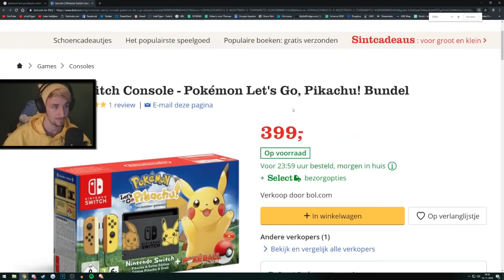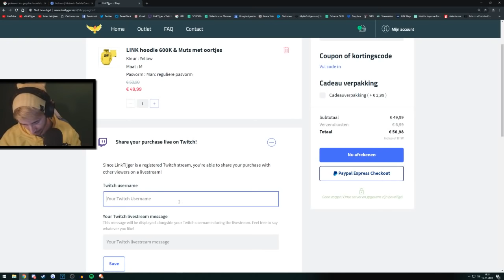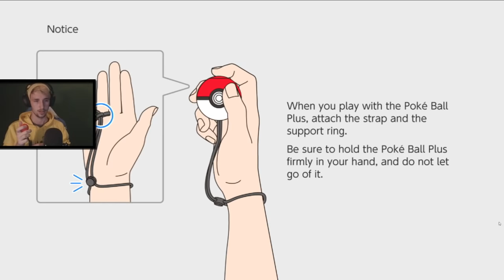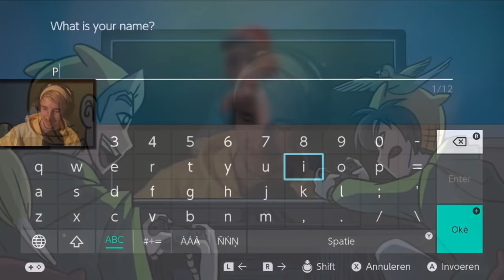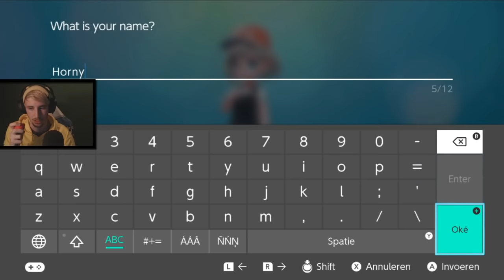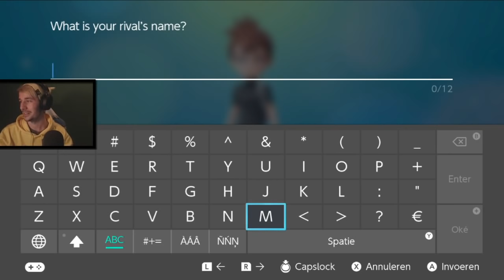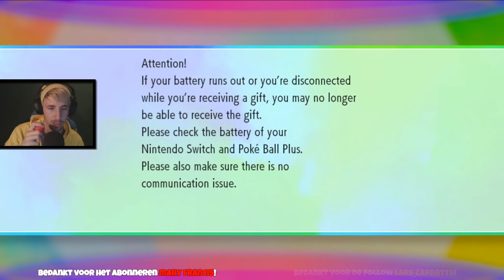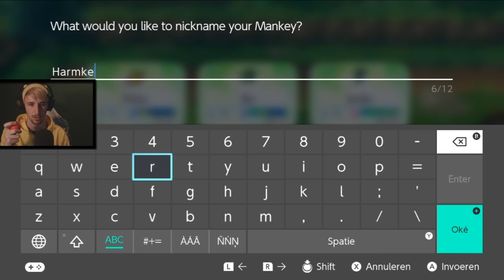Pokémon Let's GO Pikachu #1